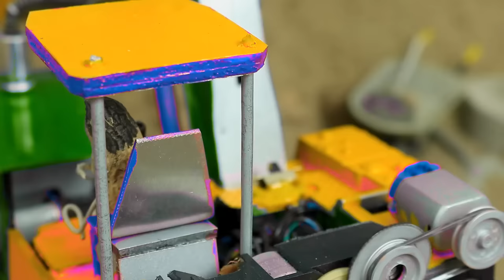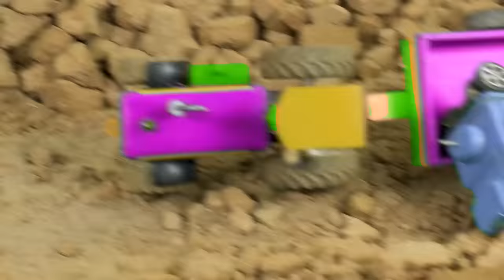Diy tractor making technology plow machine to planting rice fields | tractor trolley